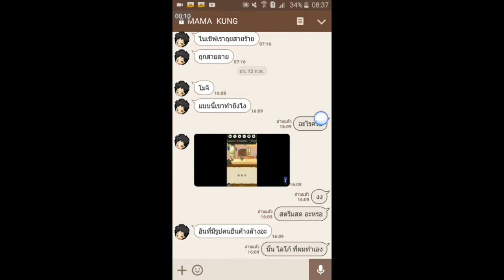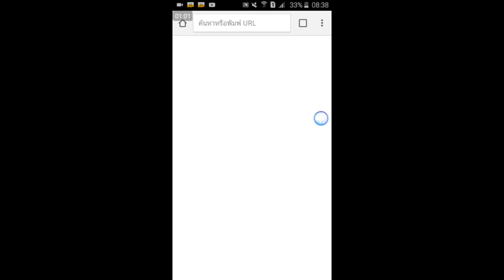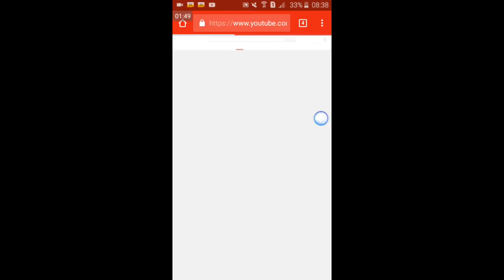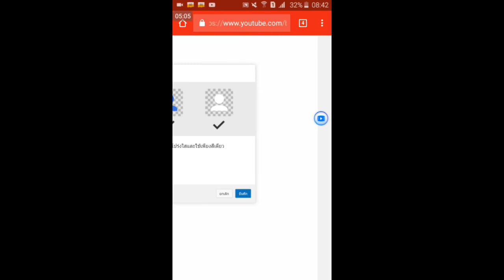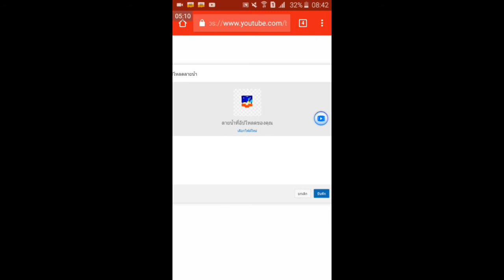สอนใส่ แบรนด์ ยูทูป ตรงมุมขวาล่างของคลิป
Facebook เพจ : Mojikung Minecraft Channel
ส่ง FA (ไม่เฉพาะเกมนี้) ได้ที่ Hashtag mjkfanart มีสิทธิ์ได้ขึ้นตอนต้นคลิปด้วยนะคร๊าบบบ
                     ส่วนที่เกี่ยวข้องของโทรศัพท์เครื่องนี้

Andriond : 5.1.1 lollipop
8GB memory
LTE Cat4 150 Mbps DL , 50 Mbps UL
119.5 mm. (4.7") qHD sAMOLED
1.3GHz Quad Core Processor
5MP AF+2MP
SM-J200GU/DS
                                   แอพในการทำคลิป

1.โปรแกรมอัดคลิป คือ Az Screen recorder
2.โปรแกรมตัดต่อคลิป คือ Kinemaster
3.โปรแกรมทำปกคลิป คือ Pixel lab